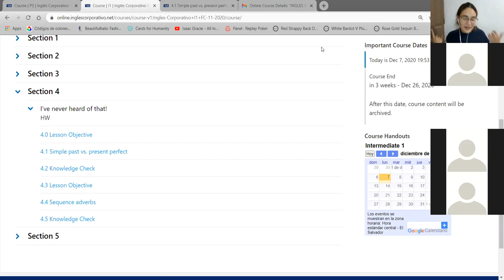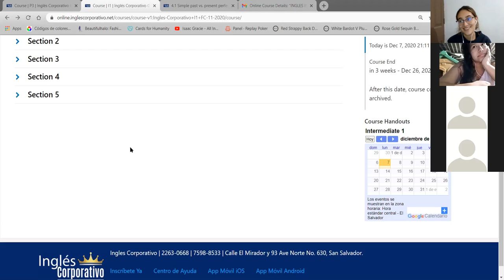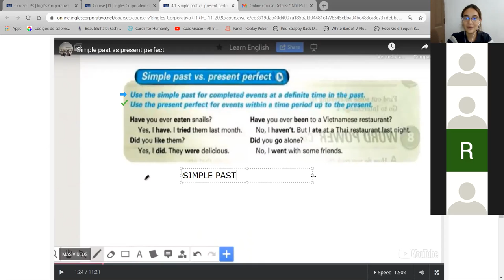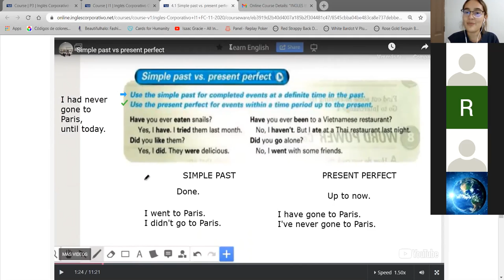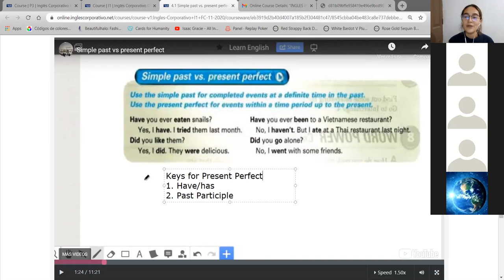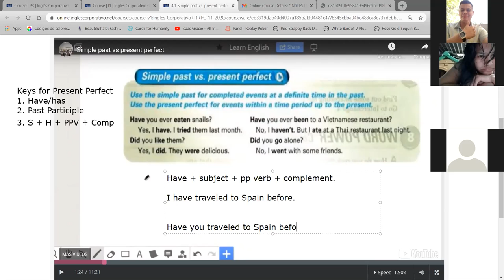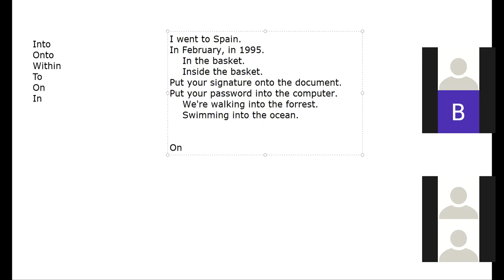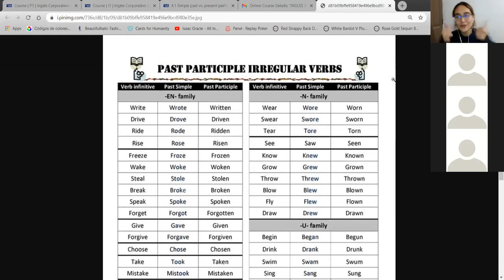Simple Past vs Present Perfect - I1-02-9-10-PM-11-20-2